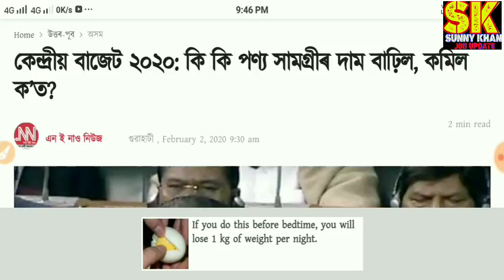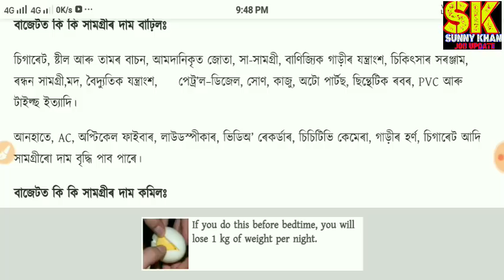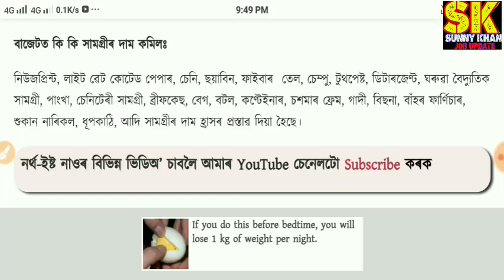Assam Union Budget what how prices of goods large and how much cost reduction 2020